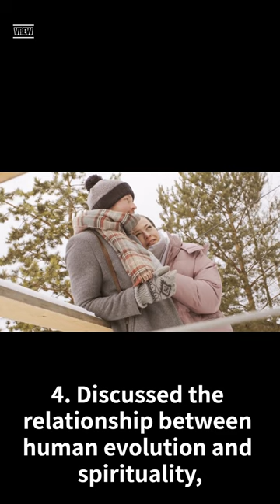Life of Pierre Teilhard Chardin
Pierre Teilhard Chardin quote
"The future belongs to those who give the next generation reason for hope."